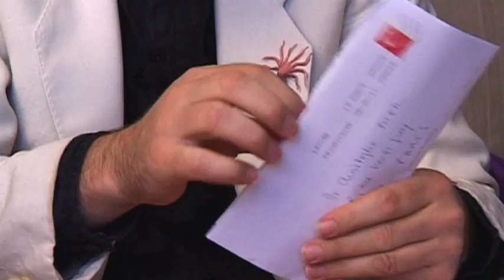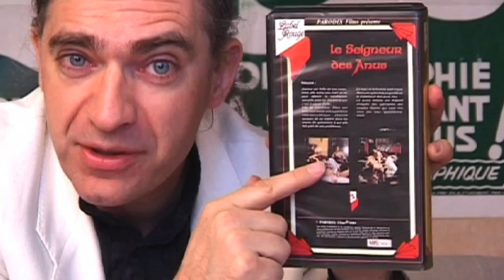Dictionnaire des films français érotiques et pornographiques 16 et 35 mm - Spot 3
avec Christophe Bier.
Pour souscrire au dictionnaire des films français érotiques et pornographiques, rendez-vous
Réalisé par Yannick Delhaye, dont vous pouvez retrouver les vidéos